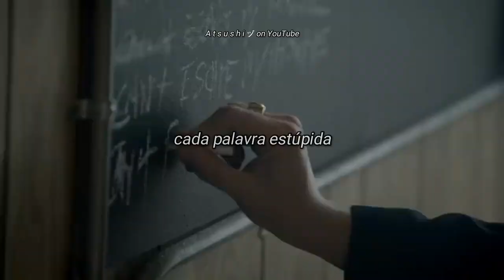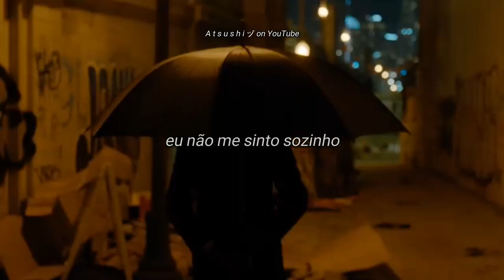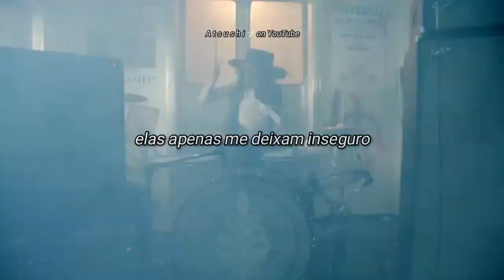PAYALE ROYALE-PARANOID (Legenda/tradução) [PT/BR]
Palavras podem ter sido alteradas, por tanto todo o credito vai para o cantor (a)/banda.
não tenho intenção de infringir os direitos autorais

se viu algum erro comenta e farei o possível para arrumar.
obg,amo vocês.